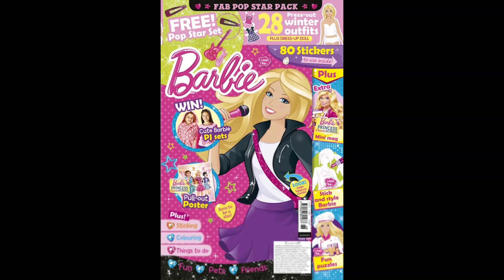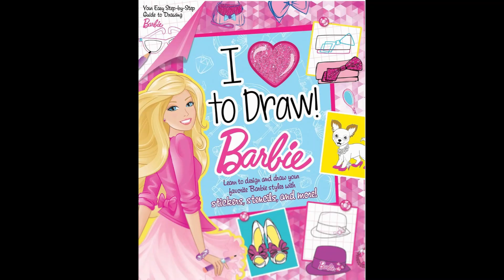Zoom By Barbie And Her Sisters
The Girls Tried In The Dream!